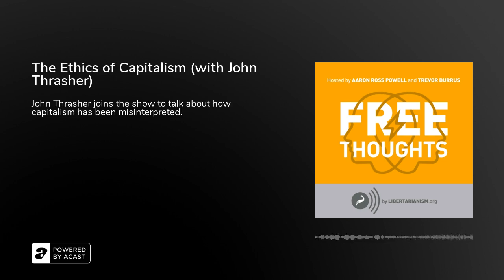The Ethics of Capitalism (with John Thrasher) - Free Thoughts Podcast - Libertarianism.org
John Thrasher discusses a framework for comparing the economic systems of capitalism, feudalism, and socialism, and their roles in a range of contemporary issues, such as climate change, competitive consumption, unemployment, taxation, social inequality, global trade, and intrusion of markets into taboo areas.

Why do people dislike capitalism? Why did people think capitalism was a good idea to begin with? What is the difference of capitalism and free markets?